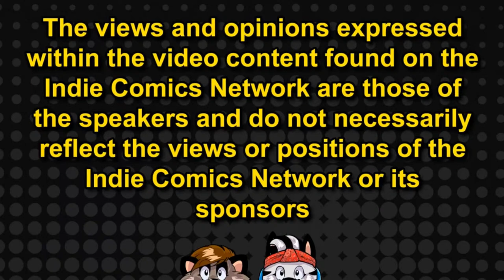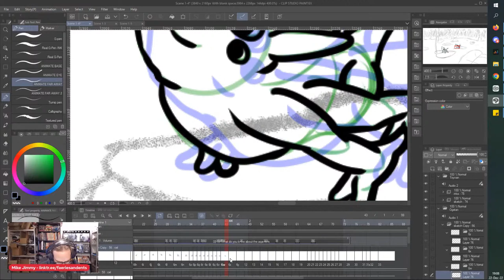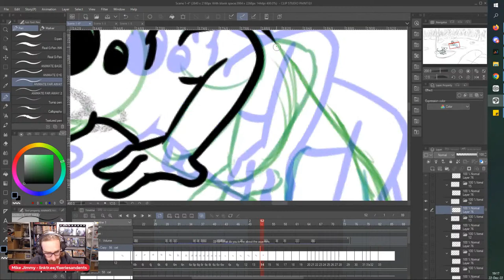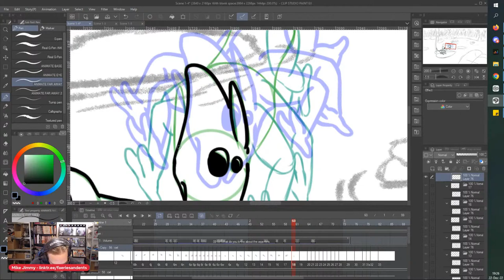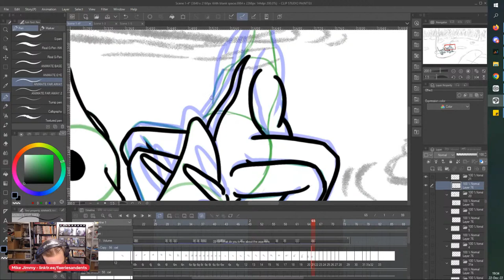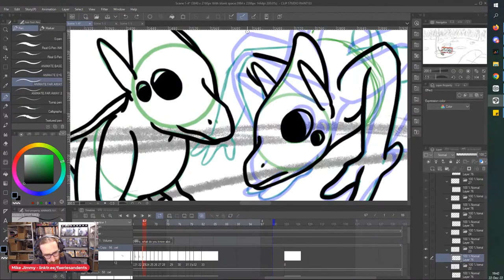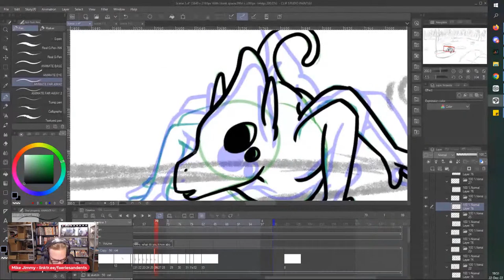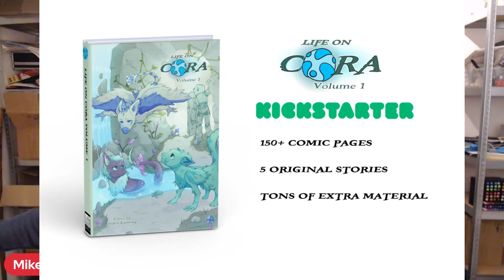Live! Animation Tutorial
💫🌏HUNG ON ANIMATION              LIVE! Thurdays at 1 PM EST

Journey into the imagination of Mike Jimmy Lortia de Bruin as he walks us through the basics of animation.

** CONNECT WITH THE INDIE COMICS NETWORK **

Nita Lanning, Executive Producer
The Ragin'2: The Vlogs/Haus of Bob/Indie Rush

Daphne Lage, Graphic Designer/Producer
The Ragin'2: The Vlogs/Haus of Bob/Daphne Lage Art

C. Michael Lanning: Dispatches From Outside the Box/Sketch Saturday

JD Calderon: Talking Comics on a Sunday/Indy Comics Explained

Randy Zimmerman: Comics By Night/Sunday Funnies/ZimmCast

Mike Jimmy Lortia DeBruin: Hung on Animation/Sketchy Saturday

Rodney Fyke: Thursday Nite Throwdown/Fyke-It Let's Draw

Alison McGlone: Arting With the Alikat

Chad Perkins: Shots With Comics

Tina McElhinney: Indie Rush

** Content Creators **

THERE ARE SO MANY CAMPAIGNS AND SO LITTLE SPACE TO SHARE THEM ALL! FOLLOW THE LINK BELOW TO THE INDIE COMICS NETWORK PROMOTIONS FACEBOOK PAGE FEEL FREE TO JOIN AND ADD YOUR OWN.